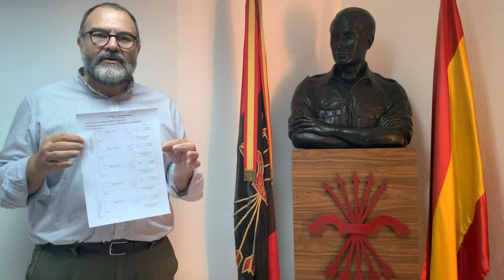¿/Aceptas el reto?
Te propongo un reto.
Descarga aquí el impreso interior.gob.es/opencms/pdf/El…
Haz 10 copias y recoge 50 avales entre mayores de edad que residan en tu misma provincia.
¡Contamos contigo!